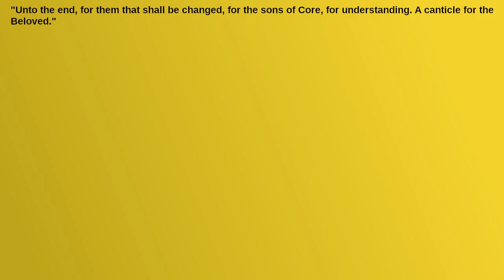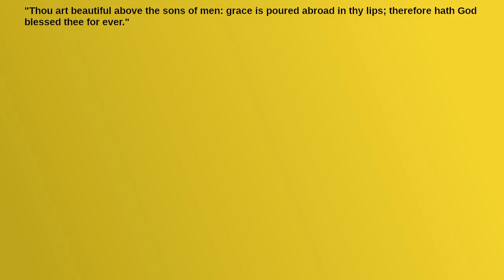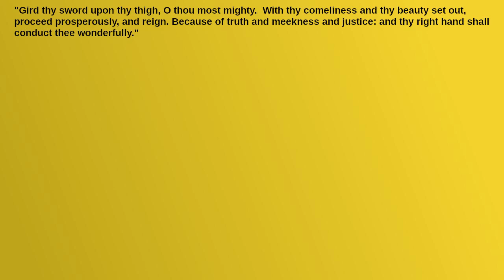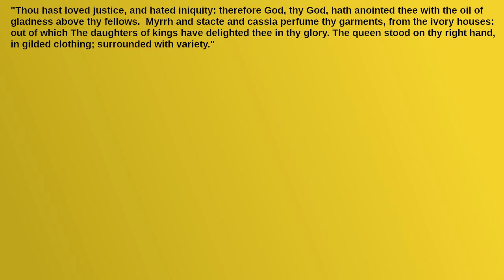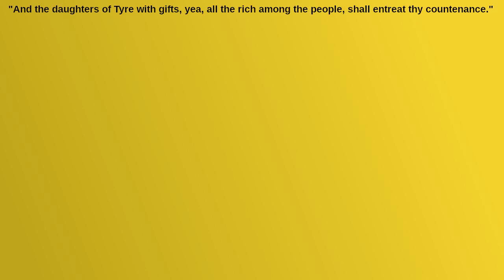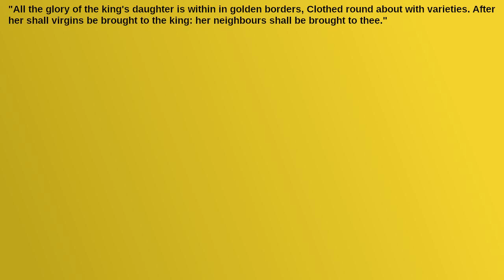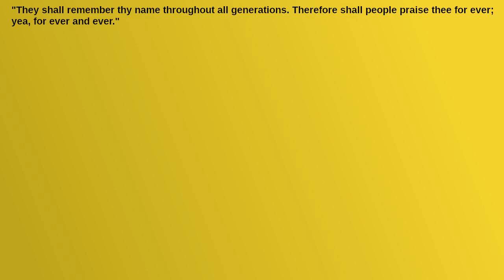What's the Meaning of the Forty-Fourth Psalm?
What is a scrivener?  What is the significance of the king's right hand?  What was Tyre?